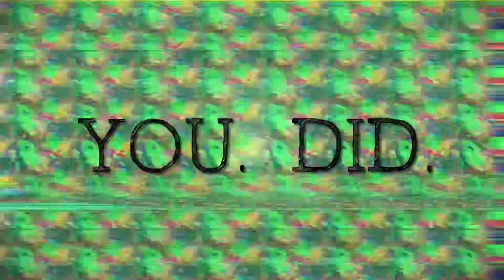The Grounded Warrior- Friday Night Funkin’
This track comes with extra backstory! During the pandemic I worked as a mental health counselor. Everything shut down and went remote. We were all helping each other stay sane, clients and clinicians alike. We were all experiencing something unprecedented. I had the privilege to work with so many brave and inspiring people just trying to cope. I remember a young person who truly inspired me to be creative, be unapologetically your strange and beautiful self, no matter what. They were almost out of a different time and space. They built and rebuilt vintage toys and engineered video games. It was the first time I ever heard of the open source online game Friday Night Funkin’. I learned that it didn’t matter how old you were, what your abilities were, or who saw it, if you have a passion you can create art and beauty and make the world a better experience.
I made this song during some “free free” time (no kids or expectations) on a Friday night from a launchpad sound pack called Essential Psytrance. I woke up later in the night and couldn’t sleep so I used Vythm Jr for visuals that I really enjoyed and did use some periodic editing in IMovie to bring in the inky video game street feel.